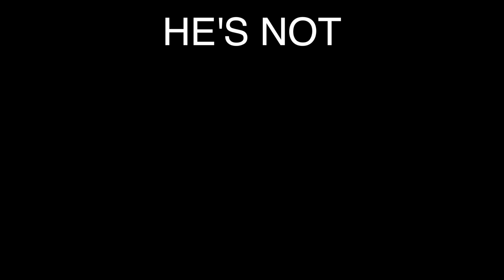Timur Gareyev Profesional Chess Player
Get to know the man that is going to break the record for most chess games played while blindfolded.